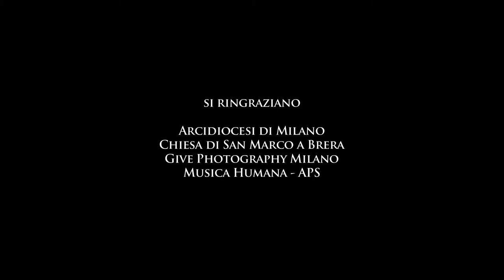VoltAstella Medieval Ensemble - Amor Movente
Amor Movente Ballate e canzoni di Francesco Landini e autori anonimi del ‘300, tratti dal Codex Reina. Daniela Beltraminelli - voce, viella Kairi Kosk - voce Paola Bonora - traversa Gaston Polle Ansaldi - organo portativo Luca Tarantino - liuto Nato a Firenze e considerato uno dei più importanti compositori del Trecento, nonché altissimo esponente dell’Ars Nova, Francesco Landini è figlio d’arte: suo padre infatti è il pittore Jacopo del Casentino della scuola di Giotto. A causa del vaiolo, Francesco da bambino diventa cieco. Fin dall’infanzia, la sua sensibilità e propensione verso l’arte lo portano precocemente ad avvicinarsi alla musica, prima attraverso il canto e poi ricevendo un’istruzione musicale. Così scrive lo storico fiorentino Filippo Villani a lui coetaneo: « Passato gli anni della infantia privato del vedere, cominciando a 'ntendere la miseria della cechità, per potere con qualche sollazo allegerare l'orrore della perpetua notte, cominciò fanciullescamente a cantare » . L’acquisizione delle nuove tecniche mensurali francesi, di cui Francesco si serve abilmente per donare una forte vitalità ritmica alla sua raffinatissima polifonia, generano in lui un nuovo stile, che trovano nella forma della ballata - fusione perfetta tra parole e musica - la sua dimensione ideale. Con il Landini, detto “Francesco degli organi”, la ballata trecentesca raggiunge i massimi apici espressivi; egli infatti la sveste del suo carattere “popolareggiante” e la innalza a sublime forma d’arte. Si potrebbe quindi affermare che grazie a Landini la ballata, mediante questa potente metamorfosi, influenza ancora oggi le canzoni dei nostri cantautori italiani, creando un immenso “trait d’union” tra il presente e le nostre meravigliose radici. VOLTASTELLA VoltAstella ha un nome di pietra e un cuore di musica. Il progetto si ispira alla forma architettonica per eccellenza del Salento, la volta a Stella, per ricreare un repertorio che, come essa, ha radici profonde nel gotico e attraverso il Rinascimento continua a vivere fino ai nostri giorni. Fondato al fine di ricercare ed eseguire lo sterminato repertorio musicale dei secc. XIV e XV, l’ensemble voltAstella prosegue l’attività di interpretazione e trascrizione degli originali manoscritti medievali confrontandosi con il repertorio di Ballate di Francesco Landini e autori anonimi coevi, contenuto nel Codex Reina.